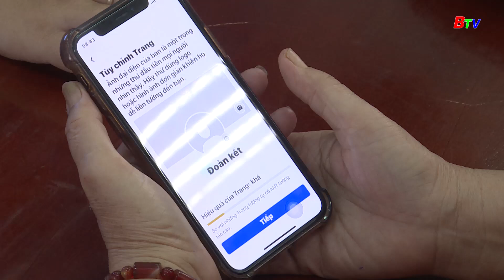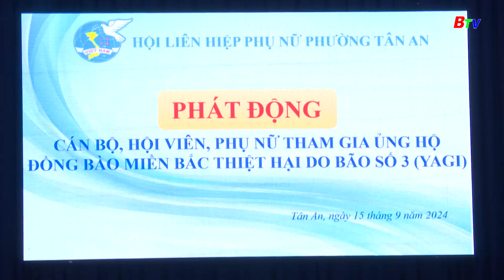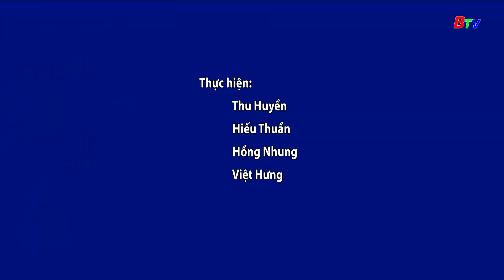Người phụ nữ tận tâm với phong trào Hội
Những năm gần đây, phong trào phụ nữ tại phường Tân An, Thủ Dầu Một tỉnh Bình Dương đã có nhiều bước tiến đáng kể, góp phần tạo nên một cộng đồng đoàn kết và phát triển. Đằng sau thành công đó là sự đóng góp thầm lặng nhưng đầy nhiệt huyết của chị Đỗ Thị Ngọc Giàu, Chi hội trưởng Hội Phụ nữ Khu phố 9, người được mệnh danh là "người phụ nữ của những phong trào tích cực".
BTV Chuyên đề - Kênh thông tin của mọi nhà